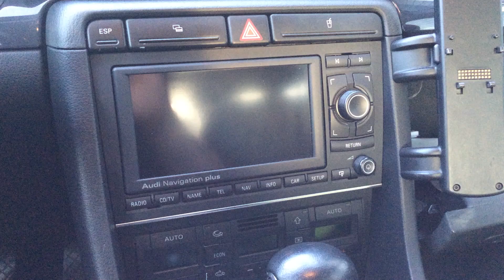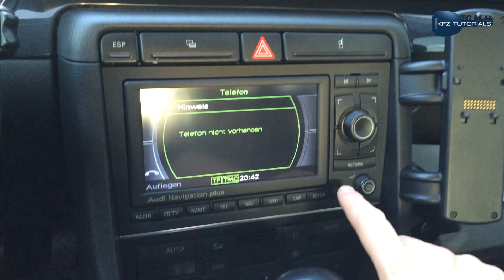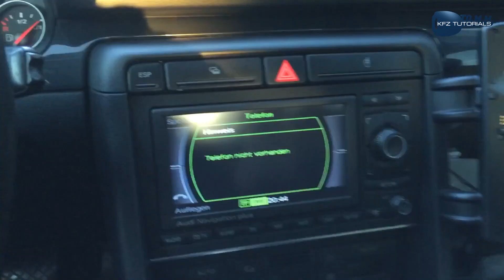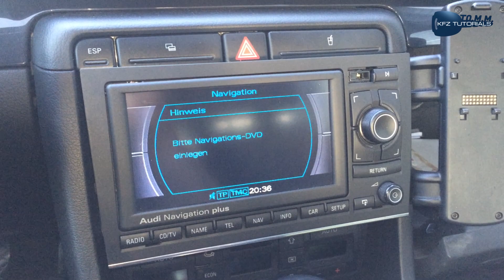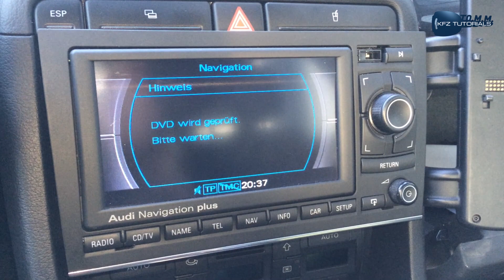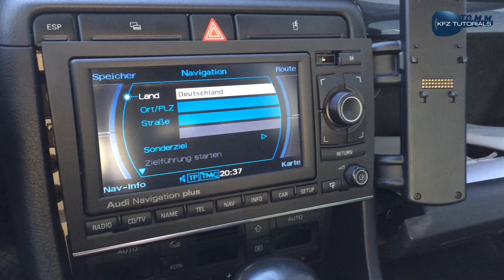Laufwerk reinigen - CD/DVD kann nicht gelesen werden Audi RNS-E MMI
⬇️⬇️Original VCDS⬇️⬇️
Wählt unter dem Link zwischen
3 FIN, 10 FIN oder Unlimited:

🟢 % Sparen
NEU VCDS Unlimited als REFURBISHED:

Du brauchst Ersatzteile?
Diese Links führen dich direkt zu kfzteile24.de und du kannst direkt deine Bestellung aufgeben! Gib einfach deine Schlüsselnummer ein und schaue dir die passenden Teile für dein Auto an.

KFZ-Teile und Werkstatt-Zubehör bei kfzteile24. Jetzt bestellen!

Für neues, besseres und mehr Equipment
für kommende Videos,
neue Produkte zum Testen für euch und
auch Artikel für Gewinnspiele,
dürft ihr, wenn ihr mögt,
gerne eine Spende hinterlassen :)